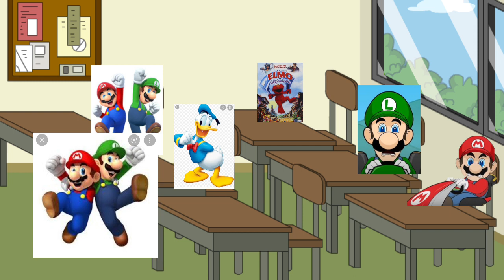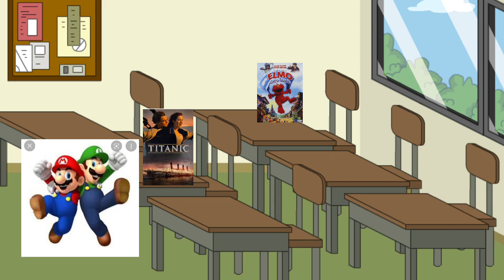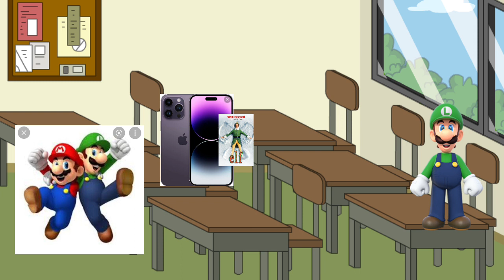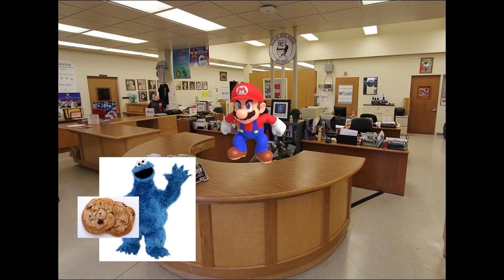luigi bring PG from movie day get ungrounded